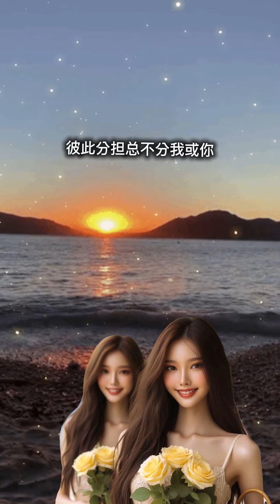朋友 (Friends) -Alan Tam